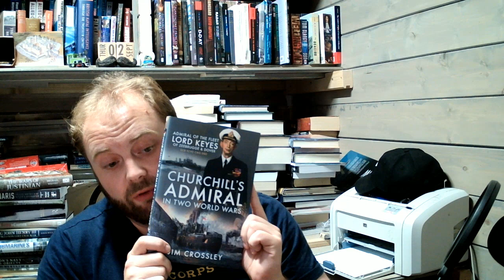A Book or Two to Review (25): Churchill's Admiral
Churchill's Admiral in Two World Wars (Admiral of the Fleet Lord Keyes of Zeebrugge & Dover) by Jim Crossley

00:00 Churchill's Admiral in Two World Wars
10:00 Part 2